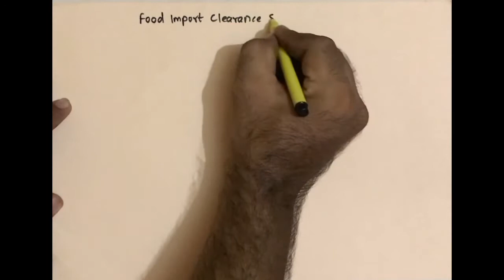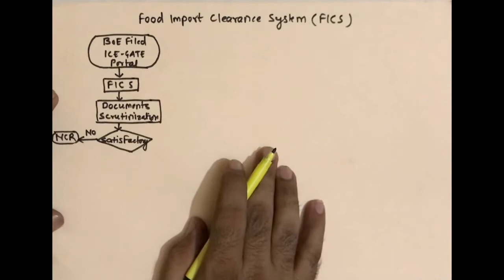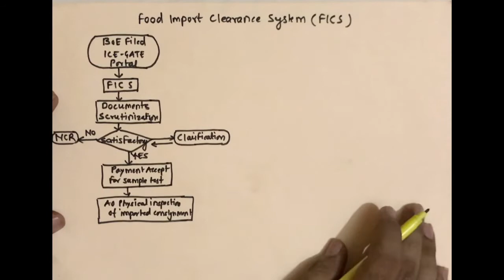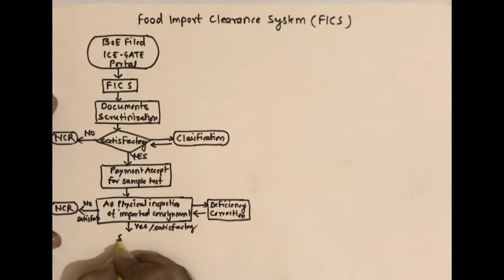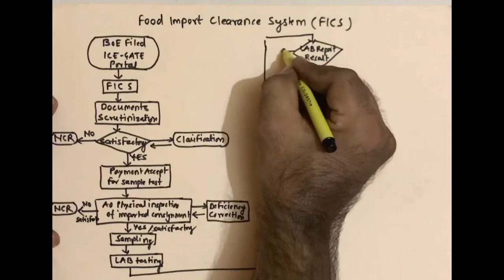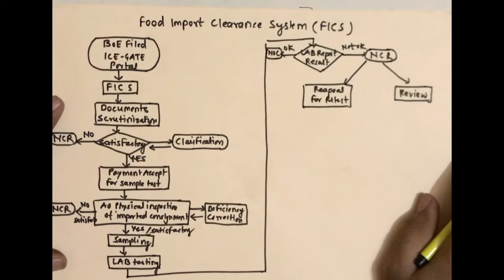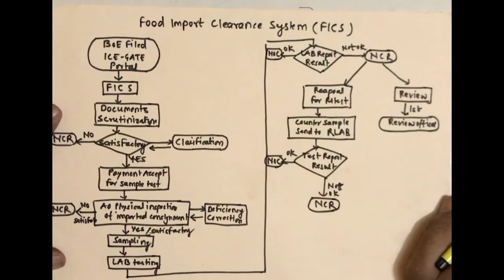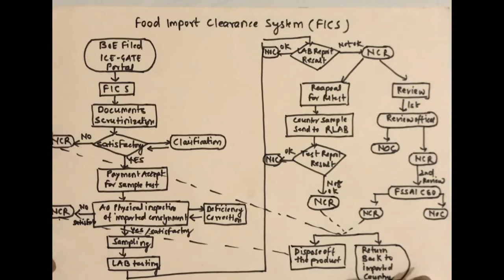Process flow diagram of FICS (food import clearance system )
In this video I have tried to cover various process steps of food import clearance system (fics). Its easy to learn all steps through logical process flow diagram.